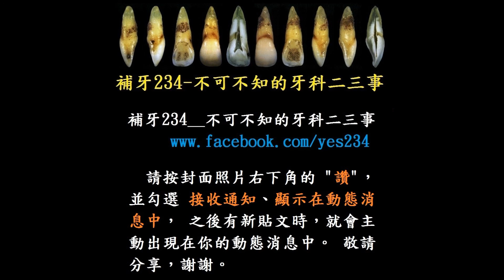這樣還能補？還能這樣補！__補平、補缺角、補黑三角（1080P）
給牙醫師的重點提示：
　0. 這是基本功，一定要會。要訣不過是１２號刀片，和剪成一個水滴型開口的牙隔片，舌側端緊壓在鄰牙舌側。
　0. 千萬別放過這類病例，這是花錢買不到的活招牌，每完成一個病例，都會接到許多的轉介。
　1. 新手牙醫師，可以對病患說，這是新產品，牙材公司提供20名病患免費推廣。這樣縱使脫落，病患也不會抱怨。
　2. 牙本質露出部分，可用 SE bond 或 Total Bond。材料請選大廠牌。
　3. 棉捲剪成一半長度，比較適用。
　4. 牙隔片剪開一個水滴型、或Ｕ字型、或Ｏ字型的洞，可以提供操作路徑。
　5. 相鄰牙同時補時，可用白色的水電師傅常用的 Tape Seal 當隔離膜，薄又服貼。
　6. 修形牙齦緣時可用 SHOFU SF201Ra Bur。
　7. 修形時，磨牙機氣壓降至最低，操控性比較好。
　8. 在牙縫處要留有足夠使用牙間刷的空間。
　9. 把洗牙、補門牙、補漏財縫 作好，自然就會有源源不斷的客源。根管治療是躲不掉的課題，一定要儘早熟稔。
本片同時存放於 FB 下址，留言請至該址：
★ 版主公告 網址：
補牙234__不可不知的牙科二三事